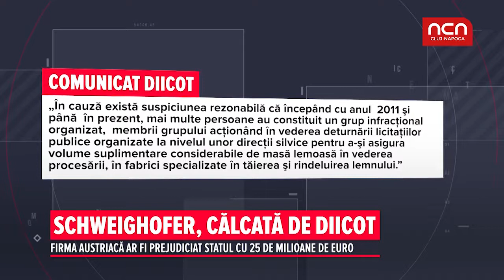Schweighofer, calcata de DIICOT